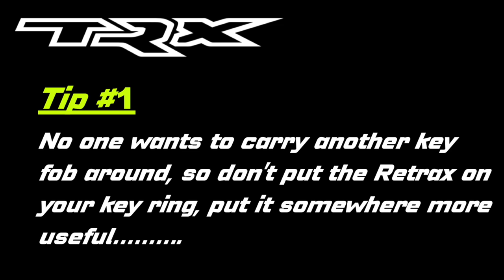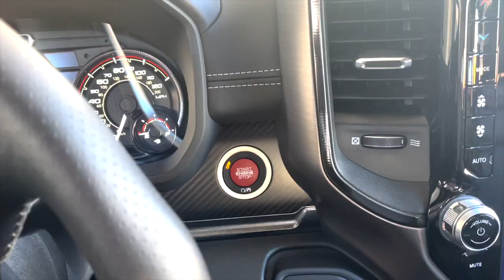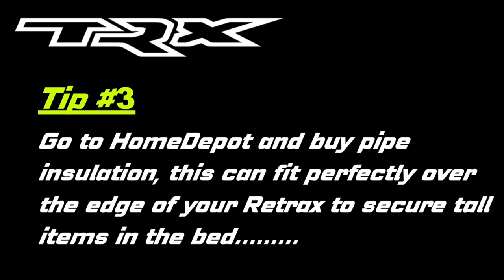RAM TRX: Retrax PowerTrax Pro Bed Cover Tips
The Retrax PowerTrax Pro bed cover is the best and most versatile cover available.  After you have installed your new cover, here are a few tips to help you make the most use of such a convenient and good looking modification to your RAM TRX

Massive components and super high technology suspension components from Bilstein partner with good old school American displacement to make one of the most amazing off road trucks available.  The 2.4L supercharger takes 80HP alone to spin but even at that helps this Hemi to produce over 700HP.

Posted and Upcoming TRX Videos:

TRX UnWrapped
TRX Mopar Steps
How to install Retrax PowerPro
How to install Swing Case bed storage boxes
How to install Rally Armor mud guards
How to setup your TRX to flat tow behind your motorhome